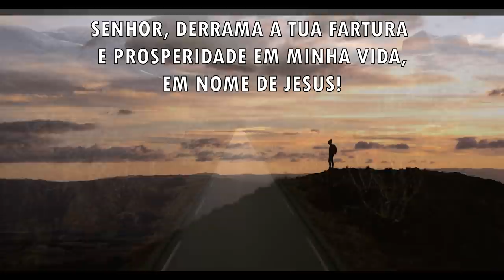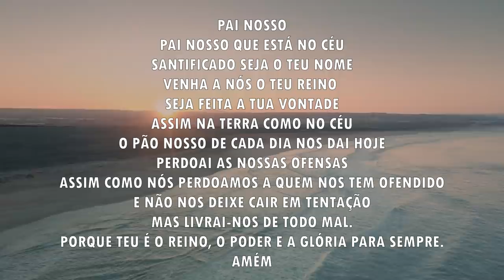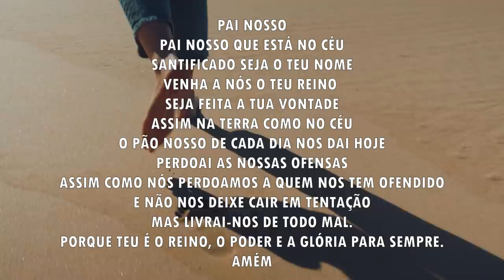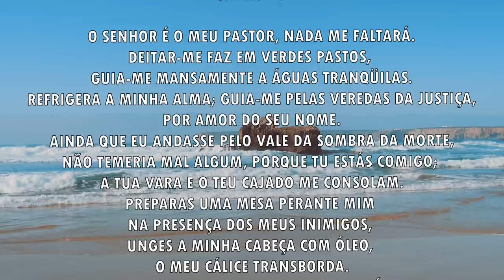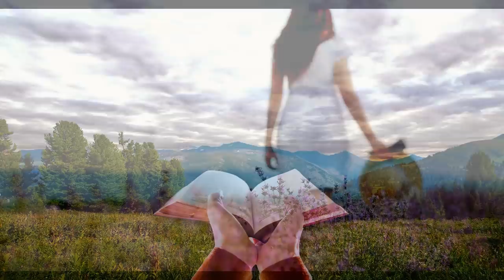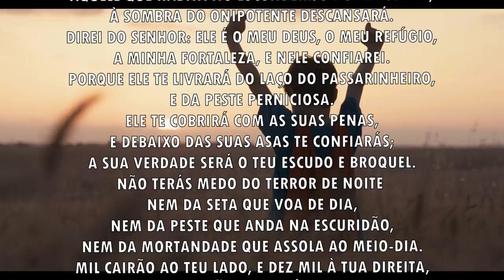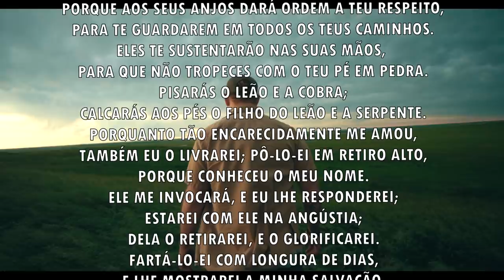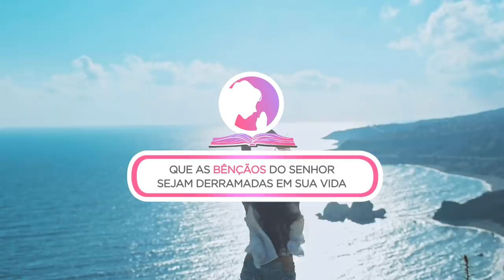Oração da manhã - O Senhor vai derramar a sua fartura sobre a sua vida - 28/07/2021